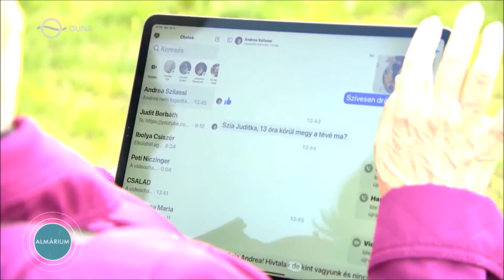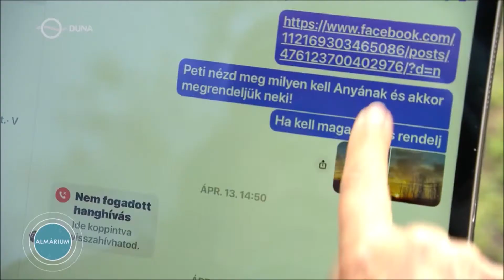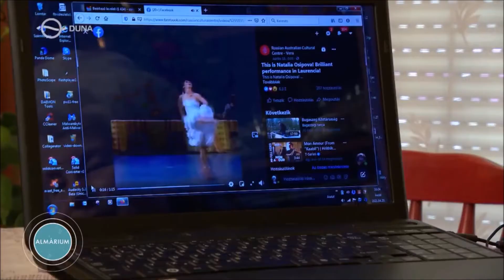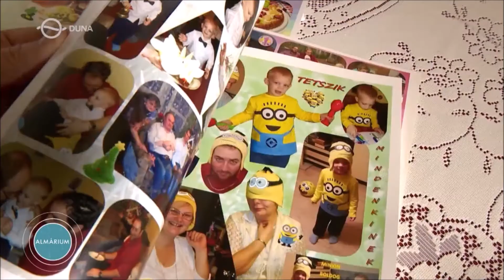Két NetNagyi a Duna TV ben, 2021 április 29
A műsorból szerkesztett változatot Csáki István készítette.